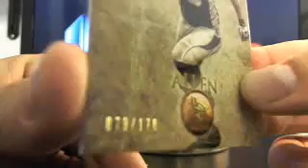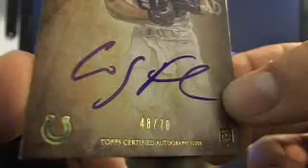Ultimateboxbreaks.com: 2012 Topps Valor Football Case 2 Box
Ultimateboxbreaks.com: 2012 Topps Valor Football Case 2 Box Break 4 - Captured Live on Ustream